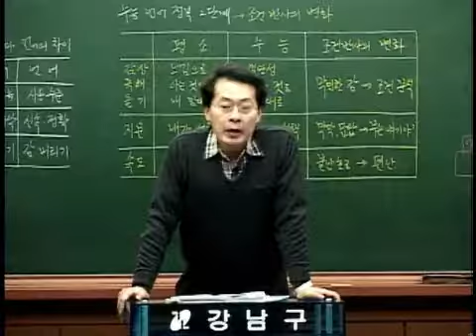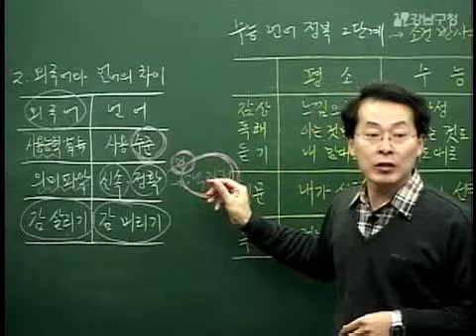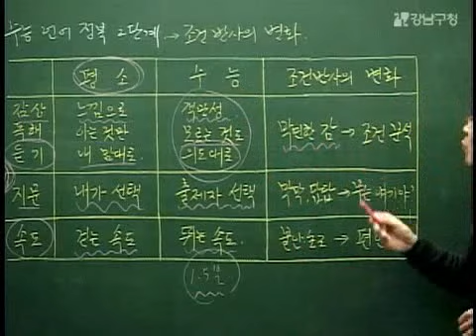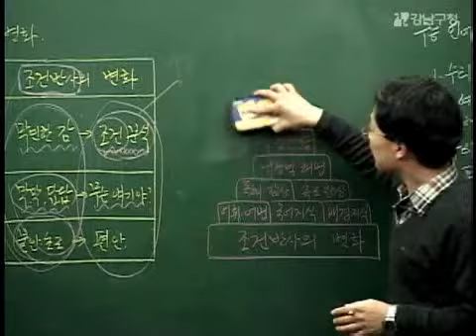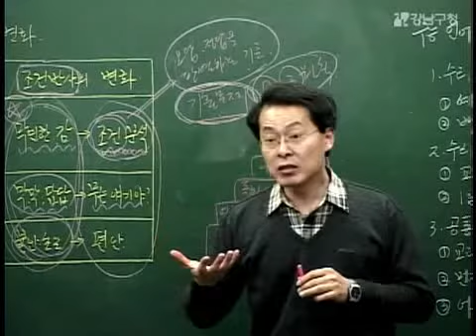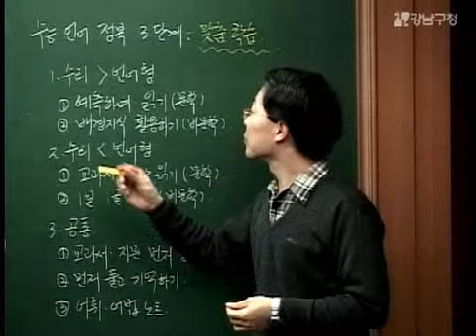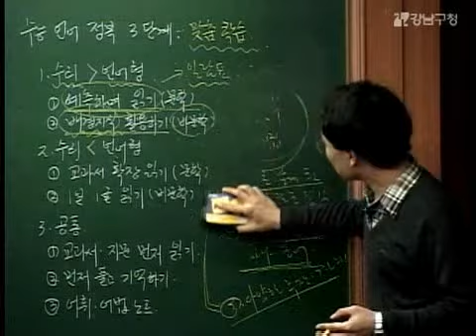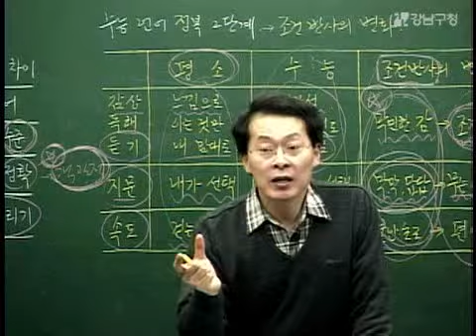박재원 두뇌 학습법 16 언어영역 수능학습법 8강1